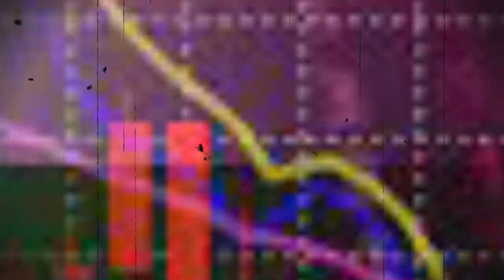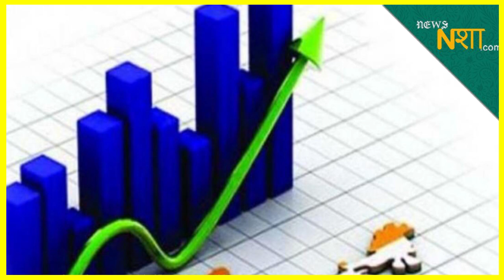Repo Rate से Nirmala Sitaraman क्यों है बेख़बर! Newsnasha